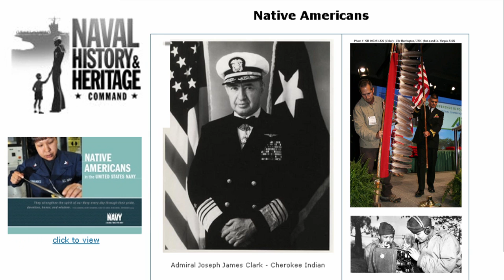November is Warrior Care Month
Headlines for Wednesday, Nov. 6, 2013: November is Warrior Care Month; November is American Indian and Alaska Native Heritage Month